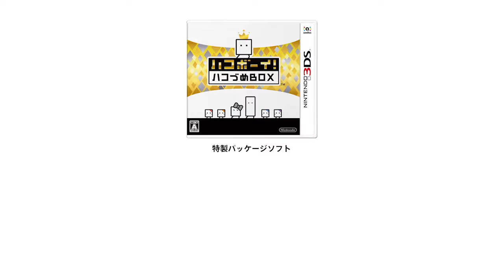Goodbye! BoxBoy! | Overview trailer (Japan)